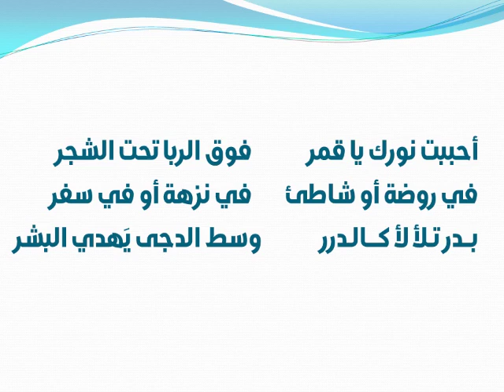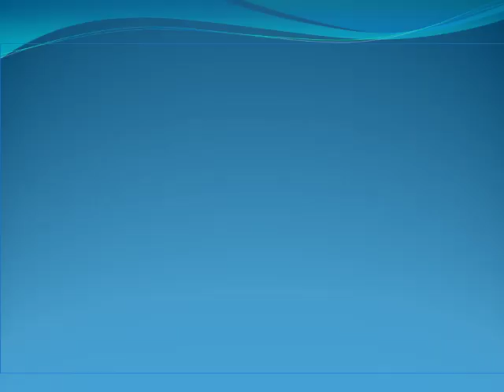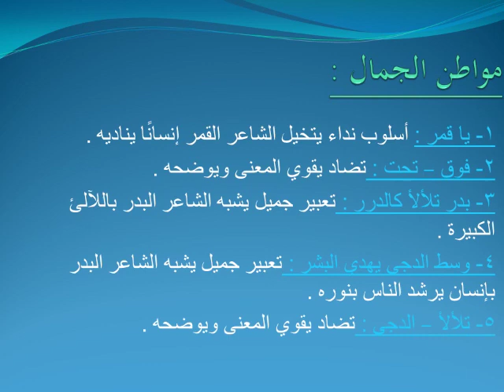الصف الرابع الابتدائى الوحده الثانيه الدرس الثالث نور القمر للشاعر معاطى نصر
الوحده الثانيه الدرس الثالث
نور القمر للشاعر معاطى نصر